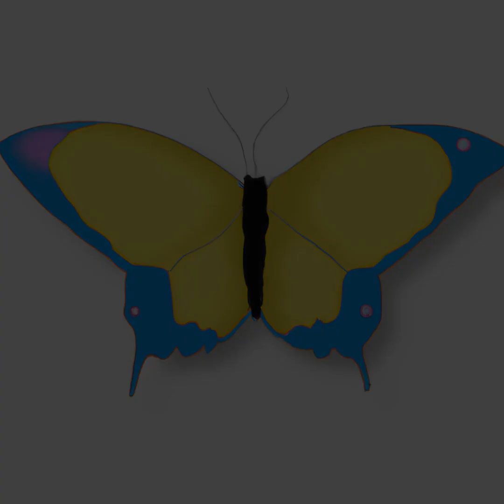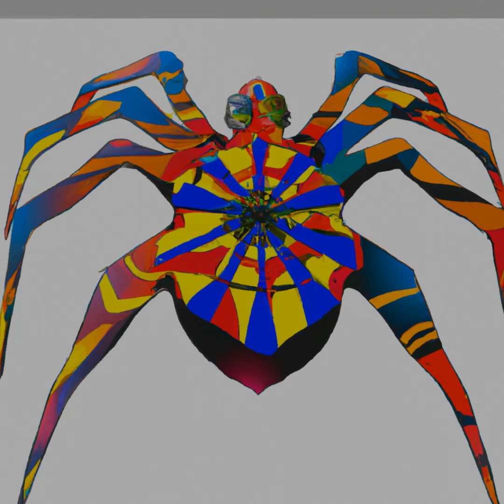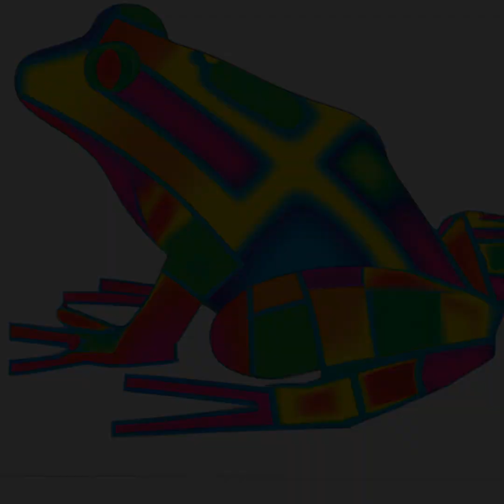Country Critters & Art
Encontre o animal que reflete quem você é.; Find the animal that reflects who you are. Enjoy beautiful Country music and pictures created by an AI-geneticist collaboration! You can be the first owner of these unique digital NFTs.